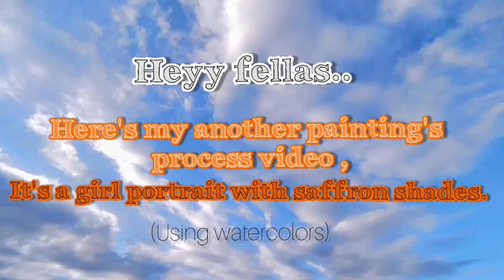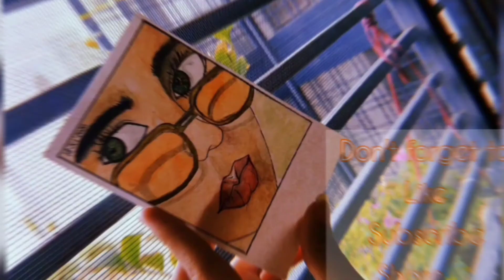The one with a girl in shades | watercolor portrait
Supp people!
This is my the video of one of my latest watercolor painting, hope you all like it.
I used the camel cake watercolors and a black pen to outline.

I post different watercolor or Acrylic tutorials of my painting in every 10 - 15 days.